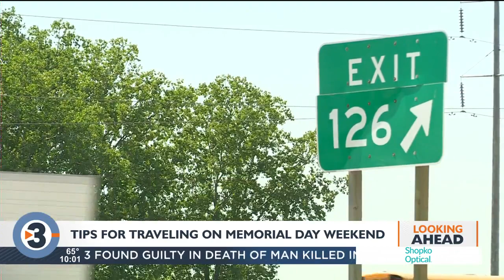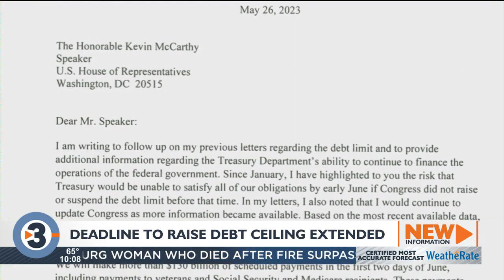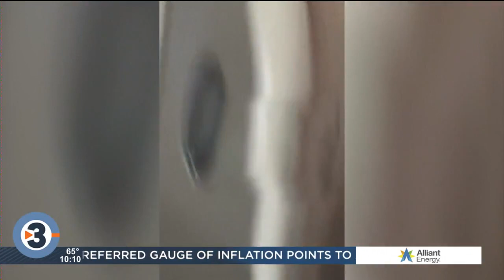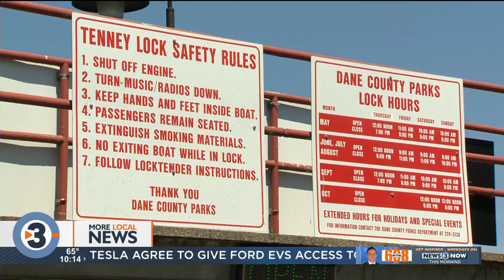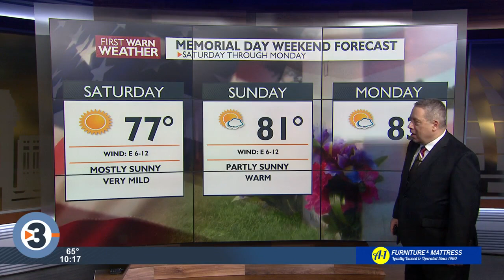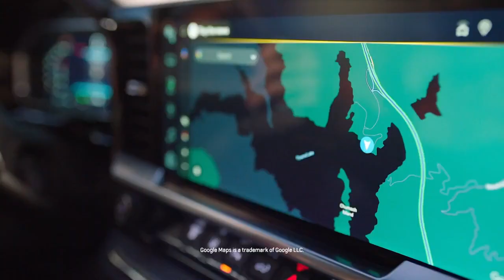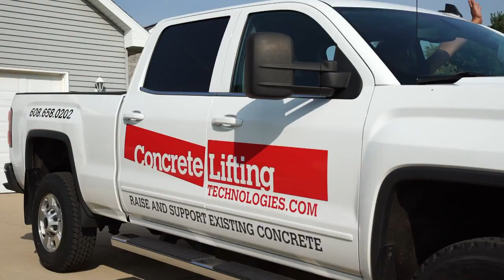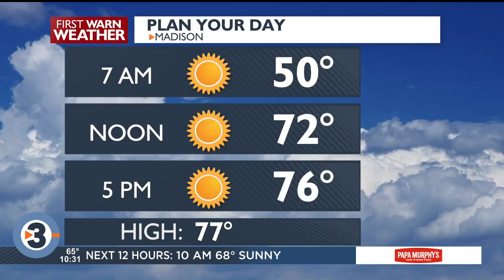News 3 Now at Ten: May 26, 2023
Get your Friday May 26, 2023 late news update from WISC-TV News 3 Now and Channel3000.com in Madison, Wisconsin.